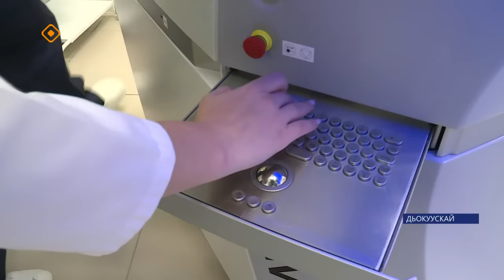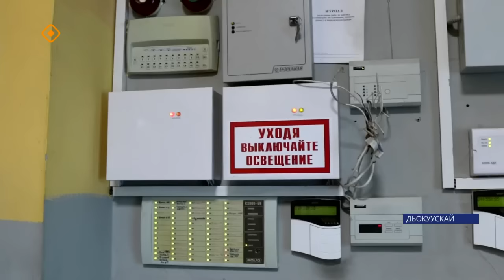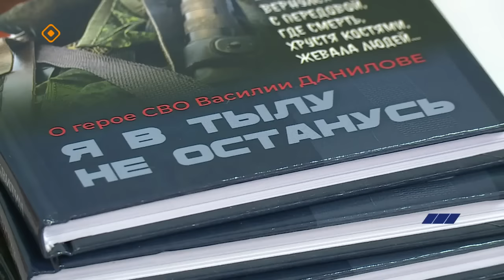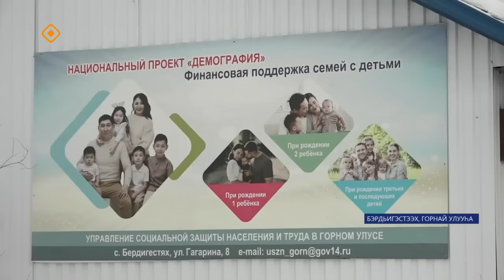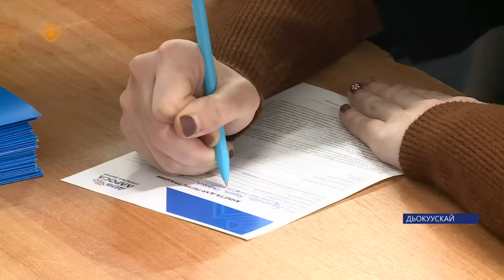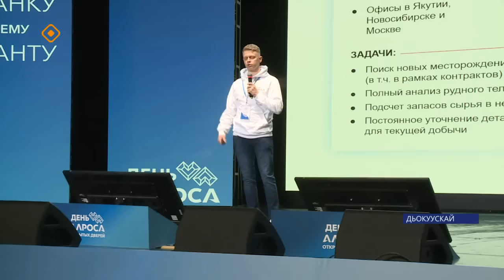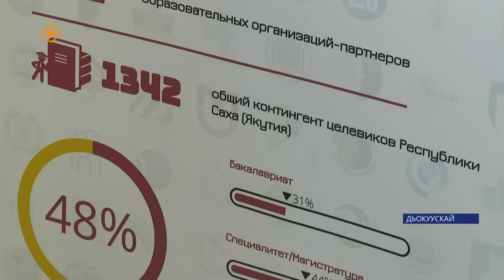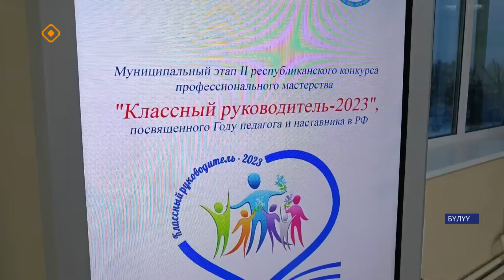«Саха сирэ» информационнай биэрии. Сэтинньи 23 күнэ 20:30